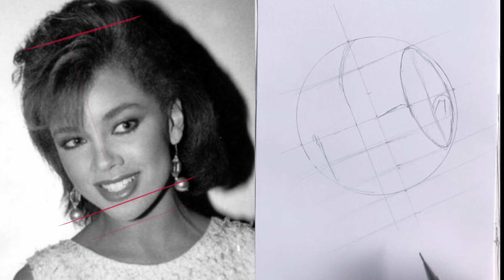Learn how to draw the portrait of VANESSA WILLIAMS with the Loomis method step by step without fail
How to Draw a Portrait Using the Loomis Method" is an instructional video aimed at teaching viewers how to draw a portrait using the Loomis Method. The video is designed to be accessible to people of all skill levels, from beginners For experienced artists. The Loomis method is a popular approach to drawing realistic, proportionate portraits, involving the use of simple shapes and guidelines to construct the structure of the head. The tutorial then moves on to the actual drawing process, the artist demonstrating each step of the process. The artist begins by drawing a rough outline of the head, then adds facial features such as the eyes, nose and mouth. The video highlights the importance of paying attention to proportion of the head and the location of the features to create a realistic likeness. Overall, "How to Draw a Portrait Using the Loomis Method" is a great resource for anyone interested in learning how to draw a portrait using the Loomis method. Loomis. It offers clear and concise guidance, making it easy for viewers to follow and improve their drawing skills.